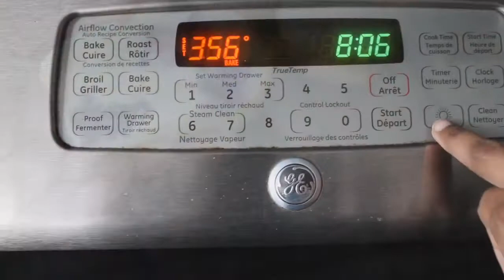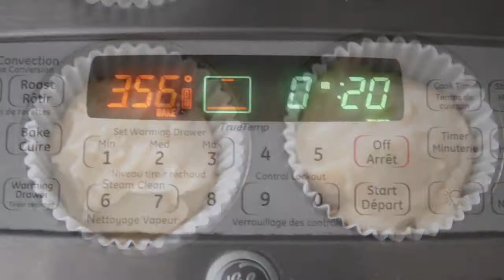Eggless Blueberry Muffins with whole wheat flour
This blueberry muffins are eggless and made with whole wheat flour to make it more healthy.